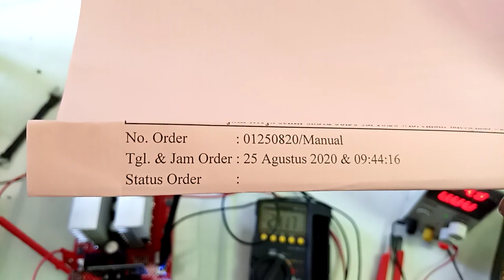01250820 test batas atas bawah voltage KIT INVERTER PSW EGS002 8 MOSFET